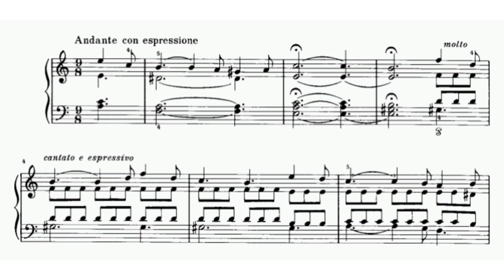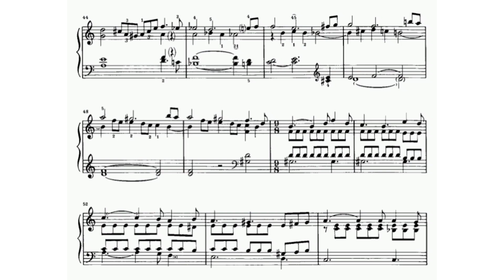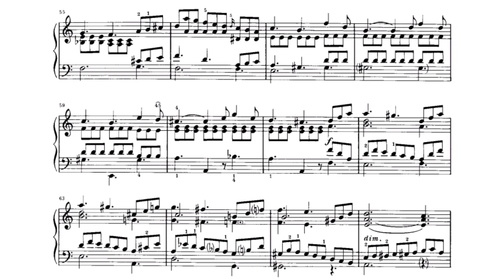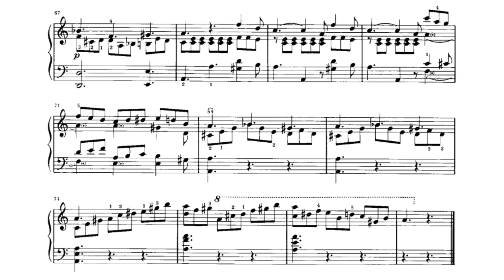Fanny Mendelssohn - Abschied von Rom (audio + sheet music)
Fanny Cécilie Mendelssohn's father, Abraham, was a prosperous banker. When Napoleon's troops occupied Hamburg in 1811, the Jewish family relocated to Berlin. There, in 1816, Fanny and her younger brother Felix were baptized as Lutherans. The two talented youngsters were brought up in an exceptionally stimulating atmosphere and both became highly accomplished composers and pianists. Based on contemporary accounts and her music, she had talents as a composer that were fairly comparable to those of her brother. However, her father opposed a professional career as unsuitable for a young gentlewoman. Felix carried on this opposition after their father's death.

At the age of 17 she fell in love with a struggling painter, Wilhelm Hensel. After some years of familiar opposition due to his lack of wealth, they were married and moved into a house in the family compound. In 1839 and 1840 the couple visited Italy. There Fanny found herself the center of a circle of young musicians who admired her music. She blossomed under this attention and composed with renewed confidence. She wrote piano music, oratorios, and chamber music. In the mid-1840s she informed her brother that she intended to begin to publish her music and he apparently dropped his opposition. However, at about that time she began to suffer recurrent nosebleeds, which we recognize now as a sign of high blood pressure. On May 16, 1847, while rehearsing a performance of one of Felix's oratorios, she felt her hands go numb, then fell over, struck by a fatal stroke. Her music never had its just debut during her lifetime and much of it remained unheard and unpublished. It was only in the late 1900s that recordings brought evidence of her exceptional gifts as a composer to the general public.

(AllMusic)